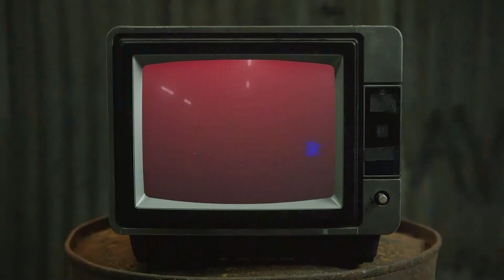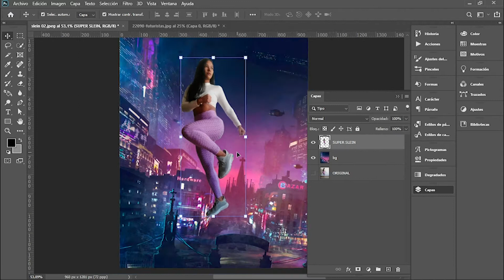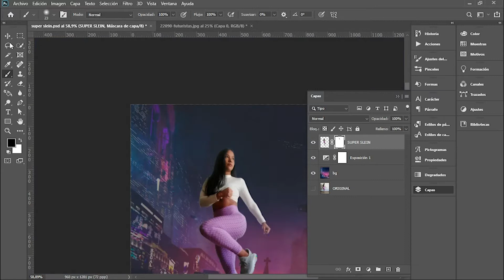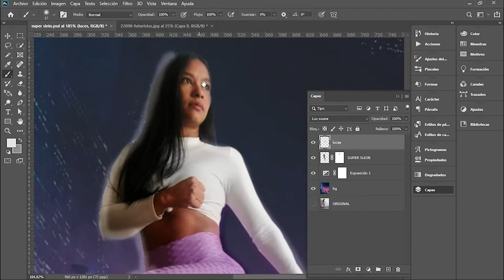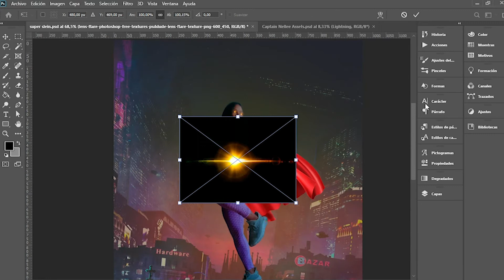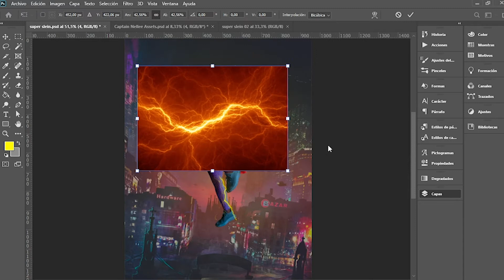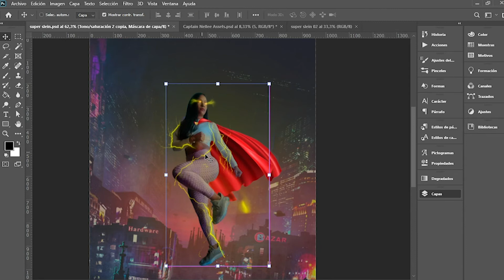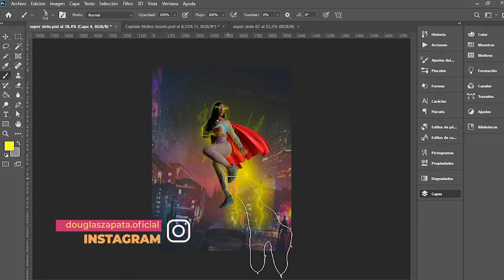Speed art en Photoshop - Super slein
En este vídeo te muestro como transforme a Slein en una super heroína, es un speed art, y d emis primeros fotomontajes.  Si te gusta este tipo de vídeos escribe en los cometarios ¿qué te pareció?.

Así vamos, les recuerdo que mi idea es contarte lo que haré y como lo haré, mostrarte las cosas que vaya tomando, mis ideas y demás ✅ En este canal encontrarás información relacionada con el mundo audiovisual, tips, tips, tutoriales, spot publicitarios, animaciones Llégale y suscríbete, dale un like y apóyame🔥🤗 Espera pronto más vídeos para mostrarte como lo hago.

New moves (canción intro)
Music from Uppbeat (free for Creators!):